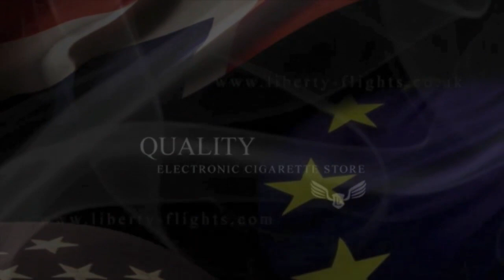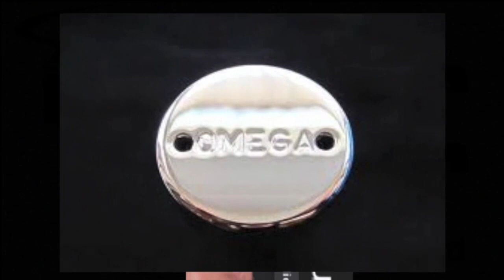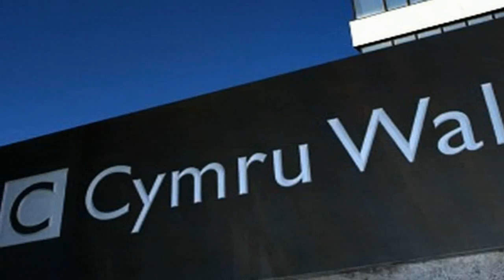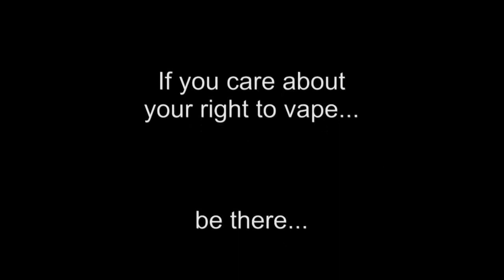VT Talk 09-01-14 - Marmite. Don't ask...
Join Keith, Sav and Dave, with Sarah Jakes and Matt Gerish to iscuss the latest developments in e-cigs.